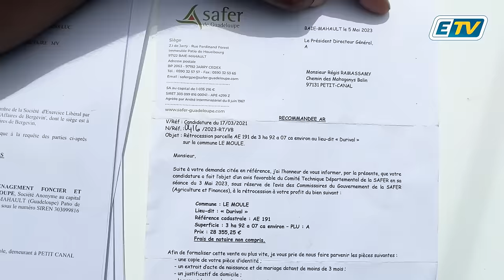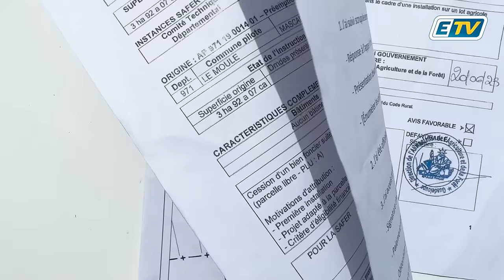Reportage choc : Pourquoi Régis RAMASSAMY subit-il des pressions pour son terrain en Guadeloupe ?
La vérité sur l'attribution d'une parcelle agricole en Guadeloupe : Le cas de Régis Ramassamy

Dans ce reportage exclusif, nous plongeons au cœur de l'affaire controversée autour de l'attribution d'une parcelle agricole à Régis Moutoussamy, un jeune agriculteur Guadeloupéen déterminé à faire valoir ses droits.

Régis Ramassamy agriculteur et attributaire d'une parcelle agricole convoitée en Guadeloupe, partage son histoire et les épreuves qu'il traverse depuis l'acquisition de son terrain. Malgré avoir suivi scrupuleusement toutes les étapes de la procédure d'appel d'offre de la Safer Guadeloupe et avoir été officiellement retenu, il fait face à des pressions constantes pour se désister. Pourquoi une telle obstination sur sa parcelle ? Quels sont les véritables enjeux cachés derrière cette affaire